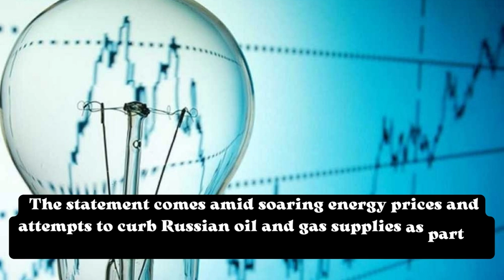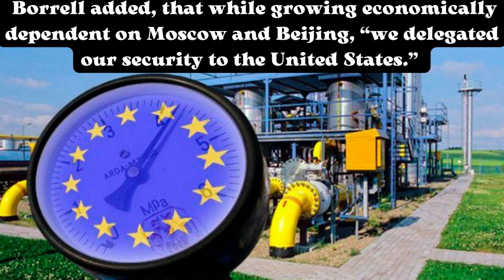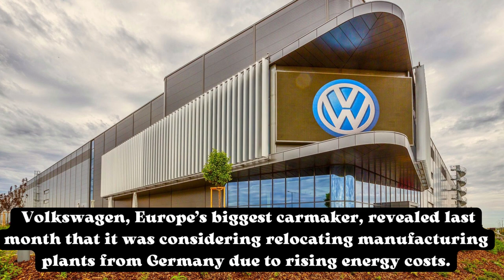EU prosperity based on China and Russia – Borrell.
The bloc’s top diplomat says that Brussels has relied too heavily on Russian energy and Chinese markets.

For too long the EU’s prosperity has been dependent on China and Russia, while security has been outsourced to the US, top EU diplomat, Josep Borrell, has said.

The statement comes amid soaring energy prices and attempts to curb Russian oil and gas supplies as part of sanctions over Moscow’s military operation in Ukraine.

“Our prosperity has been based on cheap energy coming from Russia. Russian gas – cheap and supposedly affordable, secure, and stable. It has been proved not [to be] the case,” Borrell said in a speech at an EU ambassadors’ conference on Monday.

The diplomat added that the 27-member bloc also relied too much on trade with China, as well as Chinese investment and “cheap goods.”

“I think that the Chinese workers with their low salaries have done much better and much more to contain inflation than all the Central Banks together,” Borrell argued.

So, our prosperity was based on China and Russia – energy and market. Clearly, today, we have to find new ways for energy from inside the European Union, as much as we can, because we should not change one dependency for another.

Borrell added, that while growing economically dependent on Moscow and Beijing, “we delegated our security to the United States.” The over-reliance on Washington creates a sense of uncertainty in Brussels, especially if the next US leadership would be less favorable to the EU, he said.

“Who knows what will happen two years from now, or even in November? What would have happened if, instead of Joe]Biden, it would have been Donald Trump or someone like him in the White House? What would have been the answer of the United States to the war in Ukraine? What would have been our answer in a different situation?”

“And the answer for me is clear: we need to shoulder more responsibilities ourselves. We have to take a bigger part of our responsibility in securing security,” Borrell stated.

Concerns over gas prices and fears of possible shortages have also prompted some major companies to shift production from the EU to the US. Volkswagen, Europe’s biggest carmaker, revealed last month that it was considering relocating manufacturing plants from Germany due to rising energy costs.